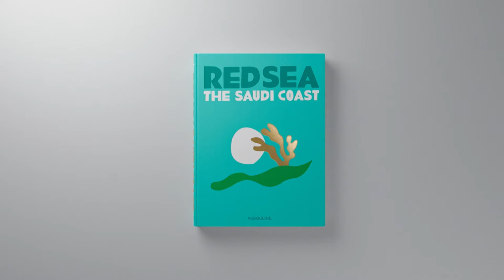Discover Red Sea: The Saudi Coast | The Travel Series | ASSOULINE Books & Gifts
Introducing Red Sea: The Saudi Coast, from the Travel Series, published by Assouline.

Bordering the coastlines of eight countries, the Red Sea is a melting pot of civilizations, faiths and hopes. With unique coral reefs and diverse underwater life, the untouched nature and unmatched biodiversity thrive in the aquatic environment and have led to the creation of several preservation initiatives. As the setting of many epic journeys in literature, the Red Sea is imbued with a spirit of adventure. Photography by Aline Coquelle, Ameen Qaisaran and Afnan Alkhayat, Mohammed Al Sharif, and Yarob Bashrahil.

From serene desert expanses to coastal regions teeming with flora and fauna, the many wonders of Saudi Arabia are explored in our latest collection. This six-book series, with text by Christopher Smith, features original works by premier photographers and artists. Each volume uncovers a unique treasure of the Kingdom, whether an ancient city or historic tribe.

About the Travel Series
The Travel Series is the most aesthetically vibrant assemblage of books on the Assouline bookshelf. The Travel Series takes readers on a journey to the most sought-after cities, sharing the stories and celebrating the hot spots and figures that have turned each location into a must-see. Exclusive vintage and original photos reveal the distinct spirit and DNA of the place, with each volume presented in eye-catching, vibrant textured hardcover inspired by the destination.

- 248 pages
- over 150 illustrations
- English language
- Released in May 2022
- W 9.8 x 13 x D 1.3 in
- Silk Hardcover
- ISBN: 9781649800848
- 5.62 lbs.